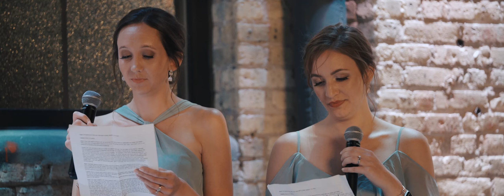Hannah & Matthew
Hannah and Matthew are everything for each other. This downtown wedding was heartfelt and fun and we can't stop re-watching them live the best day of their life together!